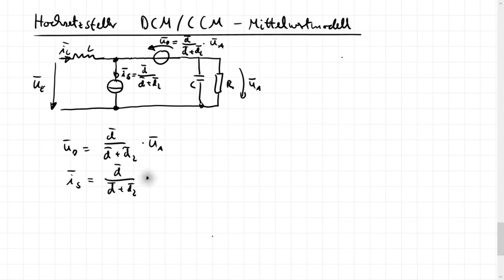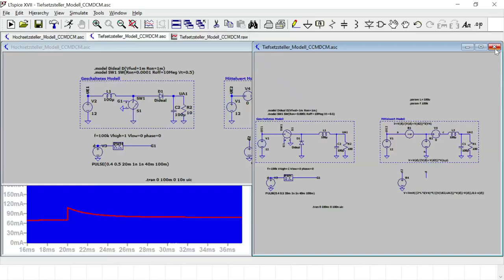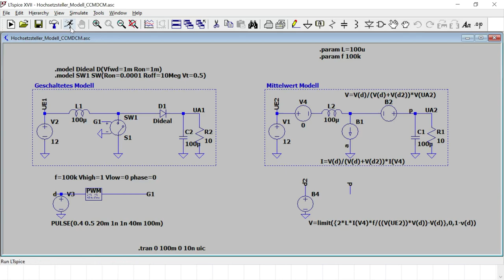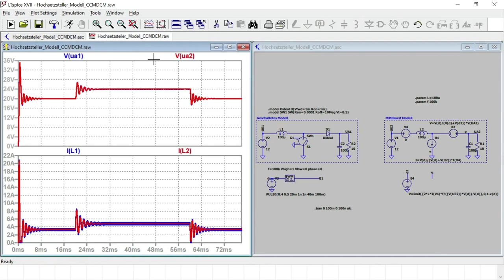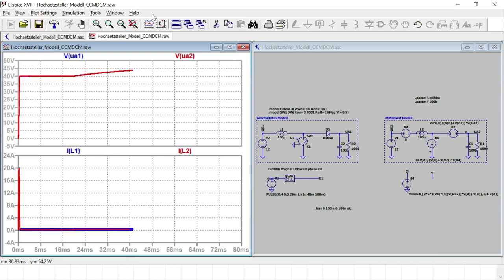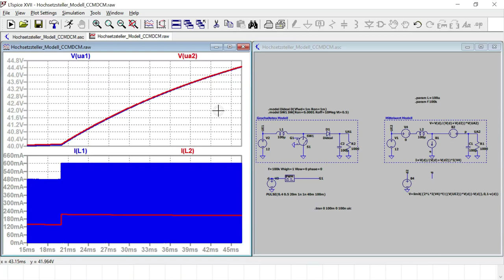Le_R8d Regelung DCDC Wandler - DCM/CCM Modell für Hochsetzsteller/Aufwärtswandler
Hier wird ein kombiniertes Mittelwertmodell für DCM und CCM für den Hochsetzsteller bzw. Aufwärtswandler vorgestellt und anhand einer LTSpice Simulation mit dem geschalteten Modell verglichen.